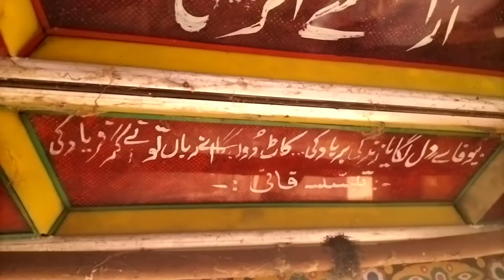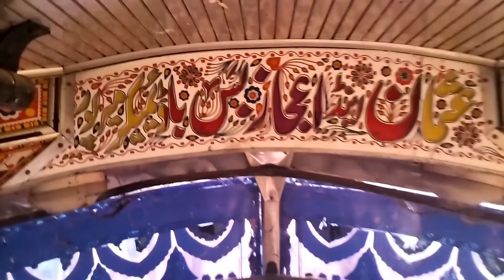AN OLD BUS PARKED IN THE FOREST FOR MANY YEARS // CHAKSWARI MIRPUR//AZAD KASHMIR